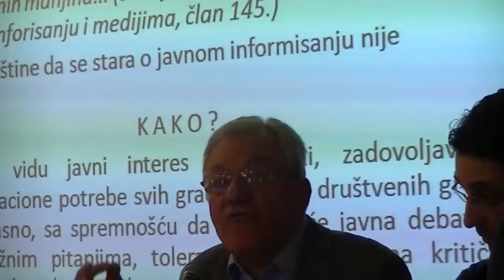Rade Veljanovski 31. 03. 2015.